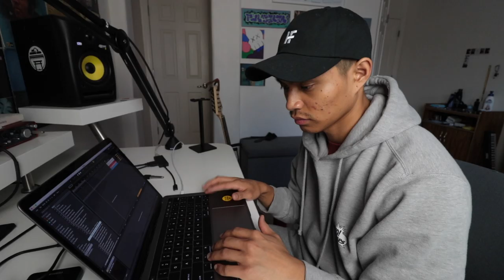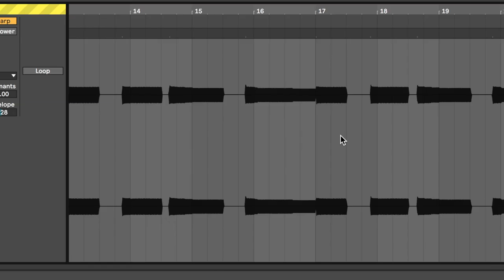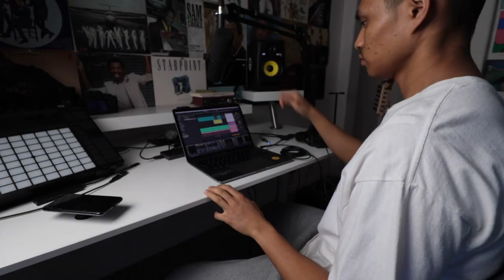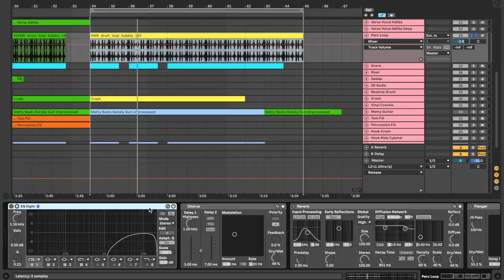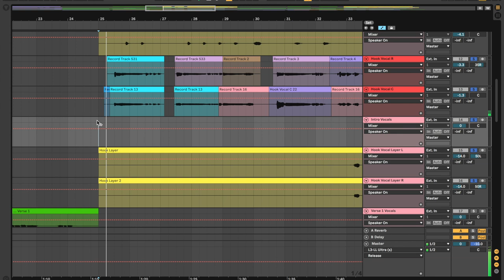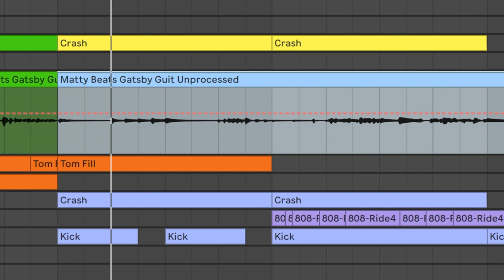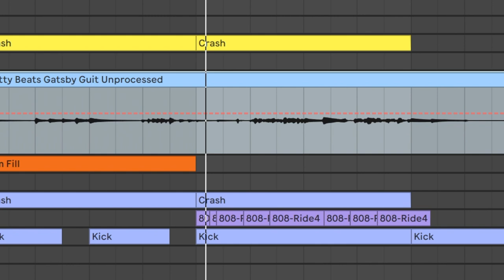THIS MADE THE SONG CRAZY! | Making of Gatsby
Comment "Gatsby the great" on the lyric video and include your Instagram or twitter for the stems to the song

In this video I breakdown my song titled "Gatsby" from my "Fiend for Nostalgia" album.

ALL the equipment I use:

My mini mic for my phone
My Microphone
Microphone Boom
Ableton Push 2
Stand for Push 2
My mixing headphones
My name is Chris Punsalan. I currently take care of my grandmother full time and I love making music and videos.